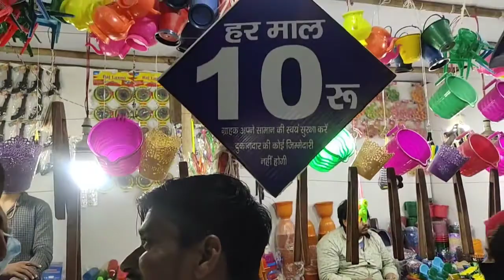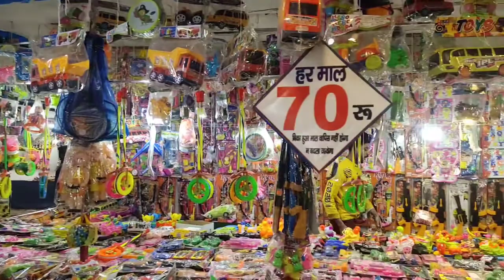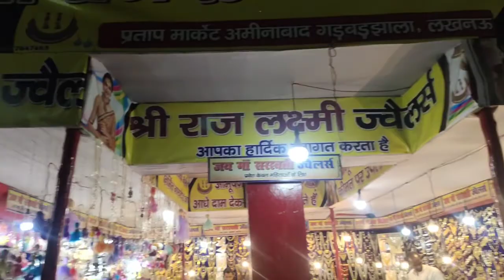aligarh numaish 2021| numaish dance 2021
Notice- this video only entertainment purpose

vedio credit by - akky paul